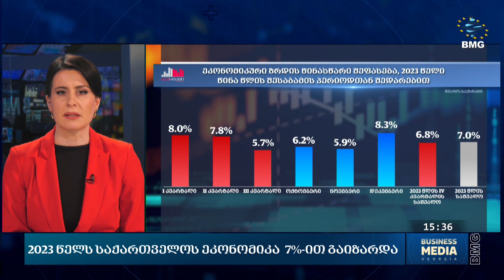2024 - ეკონომიკური ტენდენციები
2023 წელს  საქართველოს ეკონომიკა 7%-ით გაიზარდა. უშუალოდ დეკემბერში კი ზრდა 8.3% იყო.- მონაცემებს საქსტატი აქვეყნებს.  ანგარიშის თანახმად, დეკემბერში საქართველოს კერძო სექტორის ბრუნვამ 14.7 მილიარდი ლარი შეადგინა, რაც წლიურ ჭრილში 4.6%-ით არის გაზრდილი. დეკემბერში ბრუნვის მატება დაფიქსირდა ეკონომიკის სექტორების უმეტესობაში, თუმცა კლება იყო ენერგეტიკასა და უძრავ ქონებასთან დაკავშირებულ ოპერაციებში. რა სასტარტო პირობებით დაიწყო საქართველომ  2024 წელი, რა ფაქტორები შეიძლება დაეხმაროს ეკონომიკის ზრდას და რა არის მთავარი რისკები?

 სტუმარი: ირაკლი ჟვანია - „ქუდოს ჯორჯიას“ მმართველი პარტნიორი;